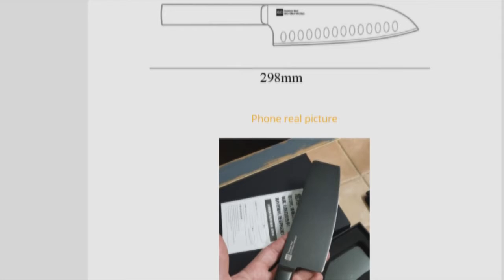Xiaomi Mijia Huohou Cool Black (Original)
Xiaomi Mijia Cool Black Non-Stick Knife Stainless Steel Knife Set

Our blade design coupled with the nonstick coating helps prevent food from sticking so you can effortlessly glide through raw fish, vegetables, meats, sushi, cheeses and more. It’s nonstick, so cleanup is easy.